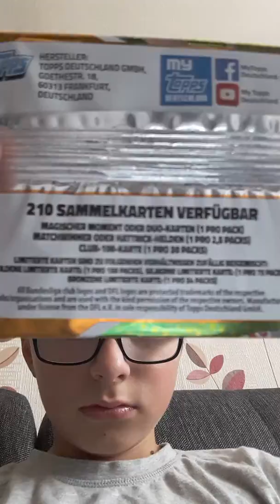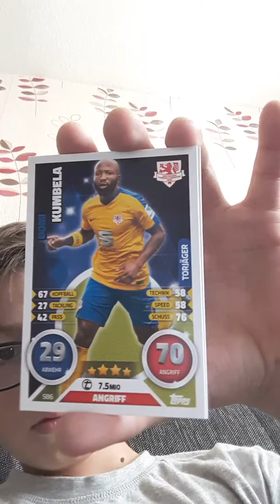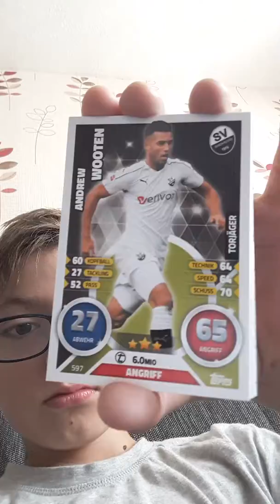Match Attax Extra